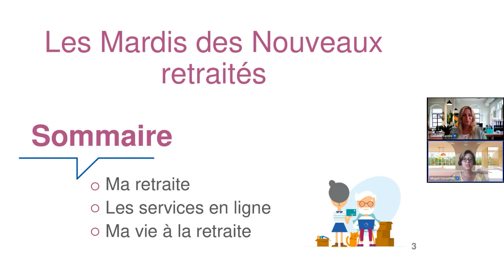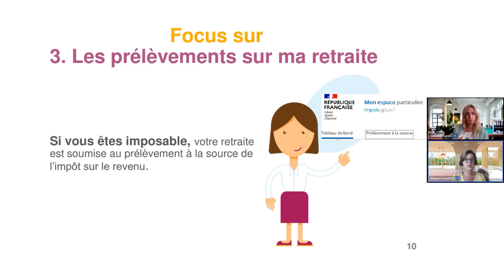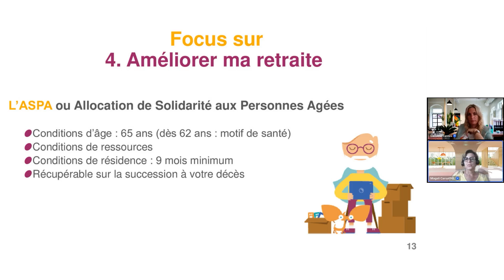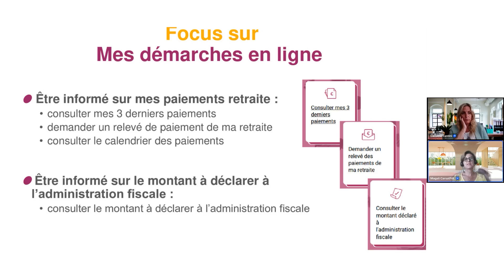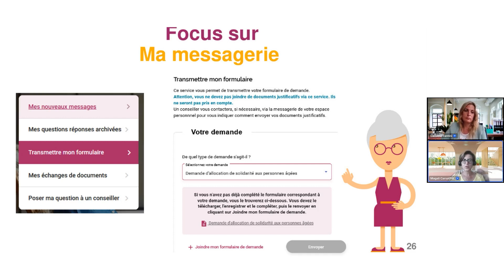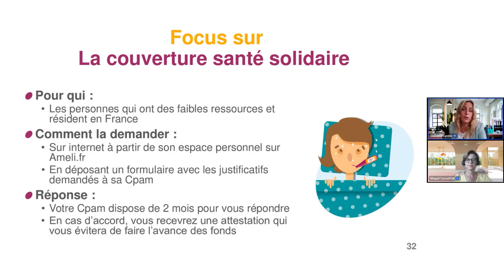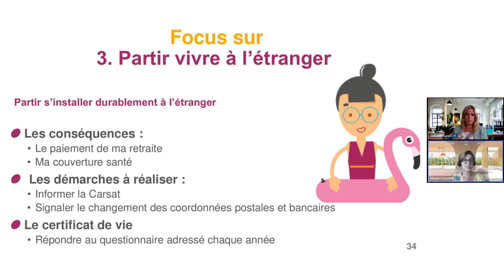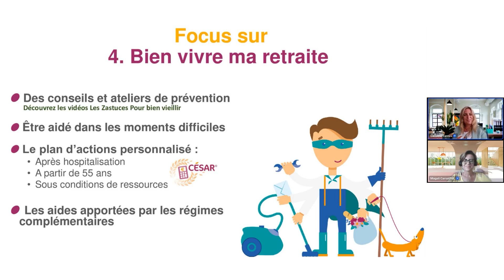📢 Les mardis des nouveaux retraités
Votre caisse d'assurance retraite et de la santé au travail : préparer et payer la retraite par répartition, accompagner les assurés fragilisés par un problème de santé ou de perte d'autonomie, prévenir les risques professionnels, assurer la santé et la sécurité au travail.

*📋 Chapitrage :*

00:00 – Introduction
00:29 – Sommaire
00:50 – A- Ma retraite
01:25   1 – La notification retraite
02:58   2 – Le paiement de la retraite
04:24   3 – Les prélèvements sur ma retraite
07:06   4 – Améliorer ma retraite
14:42   5 - Changement de situation
15:42 – B- Les services en ligne
18:09  1-Mes démarches en ligne
20:29  2-Ma demande de réversion en ligne
23:44  3-Les informations de mon profil
26:47 – C- Ma vie à la retraite
27:33  1-Ma couverture santé
32:37  2-Suis-je Aidant ?
34:10  3-Partir vivre à l’étranger
38:11  4-Bien vivre ma retraite

*📌 Liens utiles  :*

*🌐 Les zastuces pour bien vieillir, faites le tour de France des astuces santé !*

*Carsat Pays de la Loire - Compte Officiel ✅*
*Carsat - Organisme à but non lucratif*